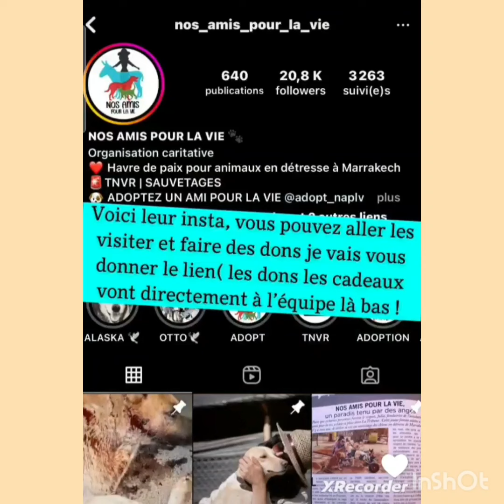Fellicia-Gül 🤩🤩émue, visite un refuge d'animaux sur Marrakech